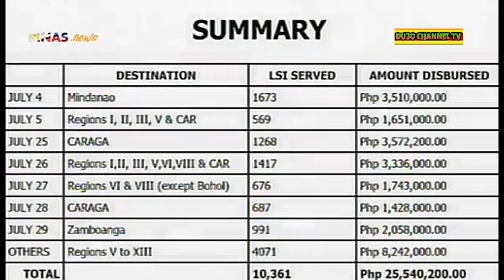31 July 2020